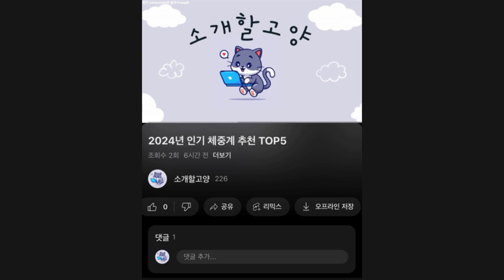2024년 인기 기가 공유기 추천 TOP5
1위 : ipTIME 유무선 공유기
가격 : 60,410원

2위 : ipTIME 유무선 공유기
가격 : 33,820원

3위 : 티피링크 1500Mbps 기가 인터넷 WiFi 6 유무선 공유기, Archer AX12, 1개
가격 : 36,900원

4위 : 티피링크 AX3000 듀얼밴드 Wi-Fi 6 기가비트 유무선 공유기, Archer Ax53, 1개
가격 : 56,600원

5위 : 티피링크 1500Mbps 기가 인터넷 WiFi 6 유무선 공유기
가격 : 36,900원